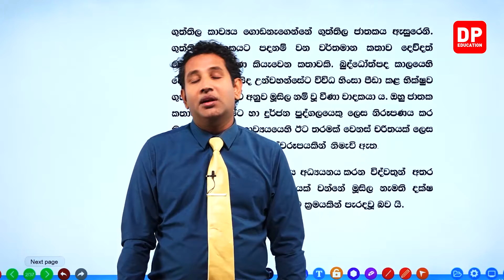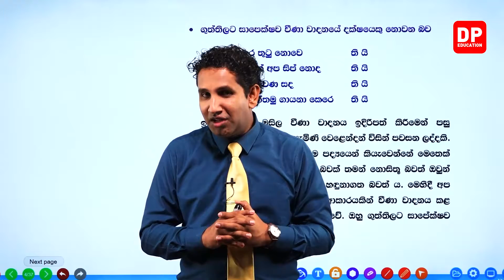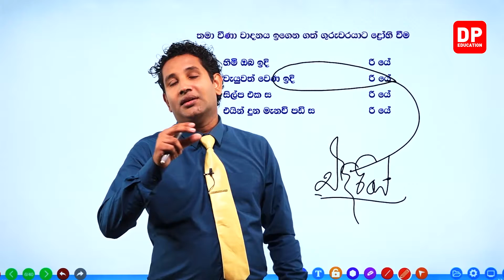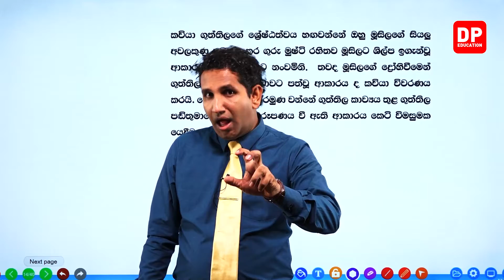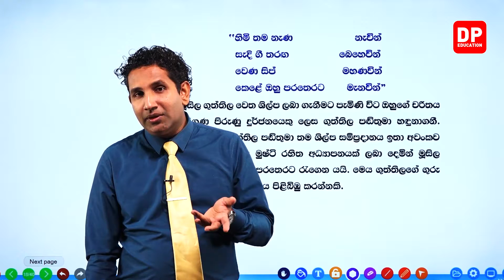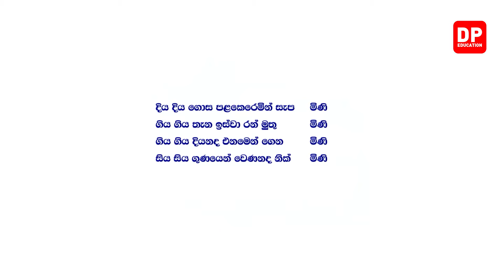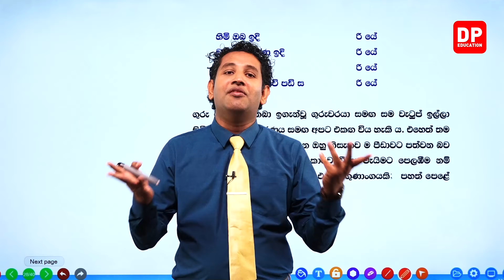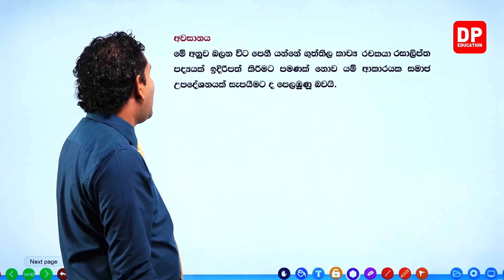17 වන ඒකකය - ගුත්තිල කාව්‍යය - විචාර ප්‍රශ්න - 03 කොටස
17 වන ඒකකය - ගුත්තිල කාව්‍යය - විචාර ප්‍රශ්න - 03 කොටස